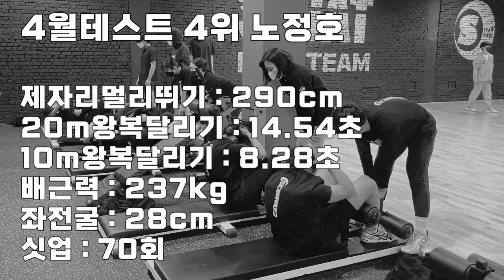4월테스트 4위 미사고등학교 노정호 [스왓TV]ㅣ#미사고등학교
lovesanglee0